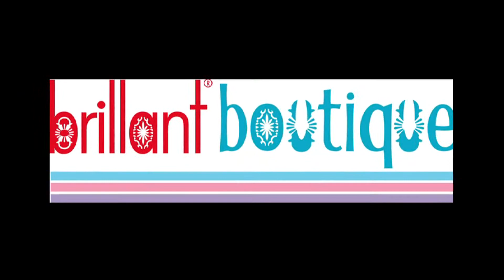MUTEKS 2014 LANSMAN TOPLANTISI / ÖMER AŞICI